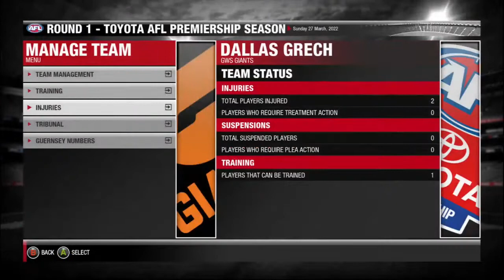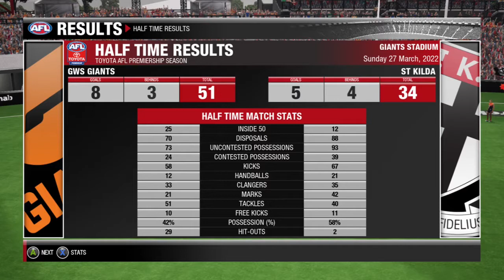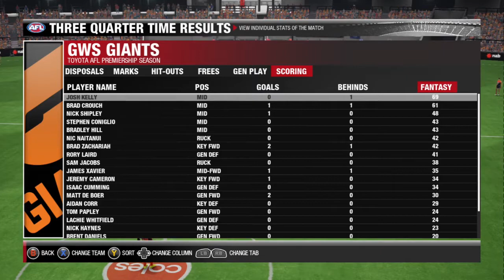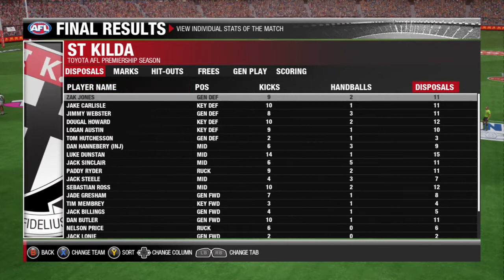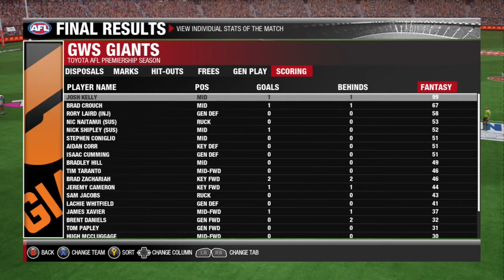Afl Evolution GWS Career Mode Round 1 VS Stkilda (Thriller)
IN
J.Xavier
B.Hll
B.Crouch
H.Mckay
H.Mccluggage